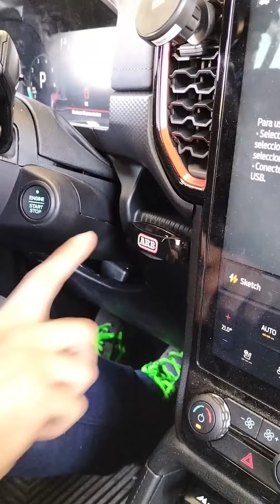¡¡¡Nos vamos!!! 𝗧𝗼𝗱𝗼 𝗹𝗶𝘀𝘁𝗼 𝗽𝗮𝗿𝗮 𝘃𝗶𝗮𝗷𝗮𝗿 𝗵𝗮𝘀𝘁𝗮 𝗲𝗹 𝗢𝗥𝗜𝗚𝗜𝗡𝗔𝗟 𝗦𝗩𝗔 - 𝟭𝟵, 𝟮𝟬 𝘆 𝟮𝟭 𝗱𝗲 𝗮𝗯𝗿𝗶𝗹 𝗱𝗲 𝟮𝟬𝟮𝟰.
¡¡¡Nos vamos!!!
𝗧𝗼𝗱𝗼 𝗹𝗶𝘀𝘁𝗼 𝗽𝗮𝗿𝗮 𝘃𝗶𝗮𝗷𝗮𝗿 𝗵𝗮𝘀𝘁𝗮 𝗲𝗹 𝗢𝗥𝗜𝗚𝗜𝗡𝗔𝗟 𝗦𝗩𝗔 (𝘀𝗮𝗹𝗼𝗻 𝘃𝗲𝗵𝗶𝗰𝘂𝗹𝗲 𝗮𝘃𝗲𝗻𝘁𝘂𝗿𝗲) 𝗾𝘂𝗲 𝘁𝗲𝗻𝗱𝗿𝗮́ 𝗹𝘂𝗴𝗮𝗿 𝗲𝗻 𝗖𝗼𝗿𝗰𝗼𝘂𝗲́-𝗦𝘂𝗿-𝗟𝗼𝗴𝗻𝗲, 𝗮𝗹 𝘀𝘂𝗿 𝗱𝗲 𝗡𝗮𝗻𝘁𝗲𝘀, 𝗲𝗻 𝗟𝗼𝗶𝗿𝗲-𝗔𝘁𝗹𝗮𝗻𝘁𝗶𝗾𝘂𝗲 𝗹𝗼𝘀 𝗱í𝗮𝘀 𝟭𝟵, 𝟮𝟬 𝘆 𝟮𝟭 𝗱𝗲 𝗮𝗯𝗿𝗶𝗹 𝗱𝗲 𝟮𝟬𝟮𝟰.
Nuestra empresa en Francia, PROMYGES FRANCE, acude a exponer por segunda vez consecutiva con el doble de espacio que la edición anterior para dar el máximo de visibilidad a todos los productos ARB 4x4 y Bullface.
SVA es un híbrido entre una feria y un festival... Miles de visitantes, más de 200 expositores, 1500 parcelas de vivac, 35 conferencias de viajeros, talleres mecánicos, etc, etc. Además, para los apasionados a las dos ruedas y viajes de aventura hay un área epacial: el Moto Quad Adventure/Lounge
Más info: 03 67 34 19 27 / 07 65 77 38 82